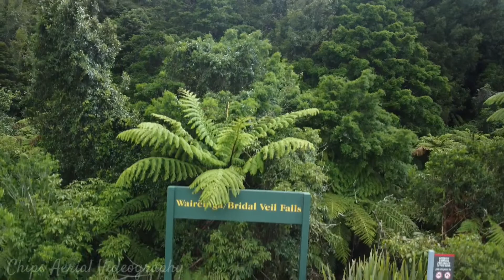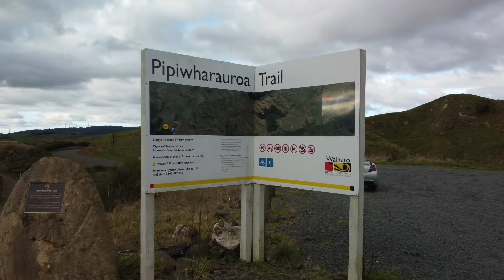Bridal Vail Falls and Te Uku Wind Farm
The Wairēinga/Bridal Veil Falls is a 10 minute walking track alongside the pakoka river that runs through lush native bush, down to a spectacular 55 meter fall. At the top of the falls are two panoramic platforms offering beautiful contrasting views of the silky waterfall, the plunge pool down below and surrounding hills. The beautifully streamlined falls is worthy of its name as you look at it from the viewing platforms at the  bottom of the staircase.

Further down the road is the beginning  of the Pipiwharauroa trail. This is a 17.6 km trail that passes through beautiful landscaped private  farm land,winding and adulating up  to the te uku wind farm. 360c views of the Waikato region including Mt Pirongia, Mt Kariori and the tasman sea. The trail is a 4 - 5 hour return walk or 1-2 hour bike ride and requires some level of fitness.